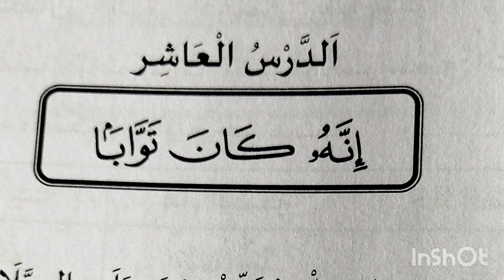7class ahkamuthajveed chapter 10#English medium madrasa clasukal